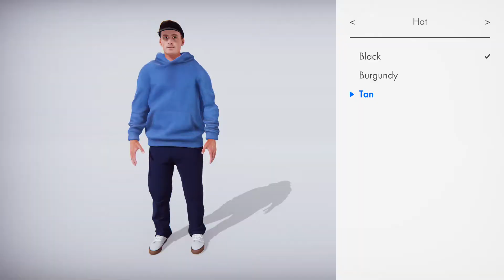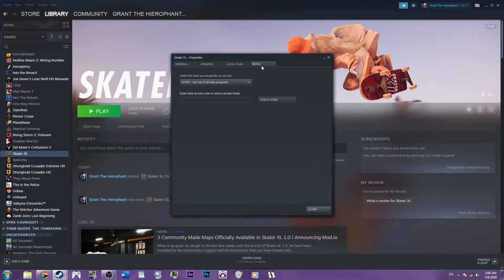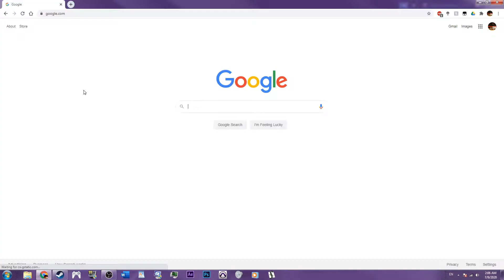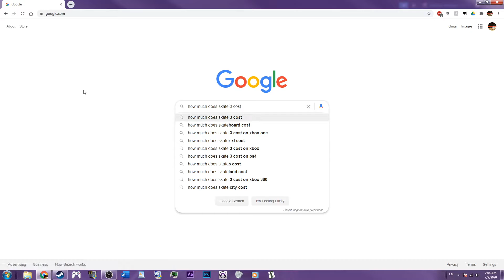How To Play Skater XL - Early Accessibility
A short tutorial video showing you some tips and tricks for Skater XL, the up and coming early access™ game that's been out for two years.

Watch as the devs use community made mods and maps to finish their game without putting in any actual work themselves.

Be amazed as the community tries its best to make this game even a little bit playable.

Play the game for an hour and you will have seen everything on offer.

1/10 soon to be abandonware.